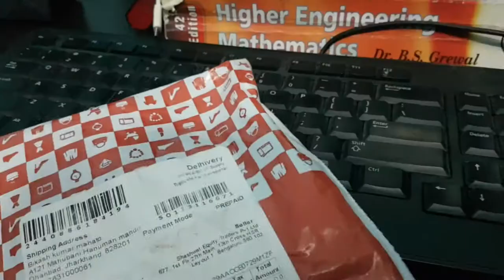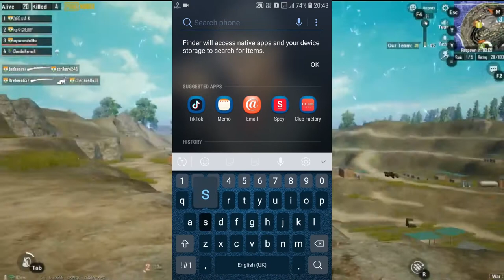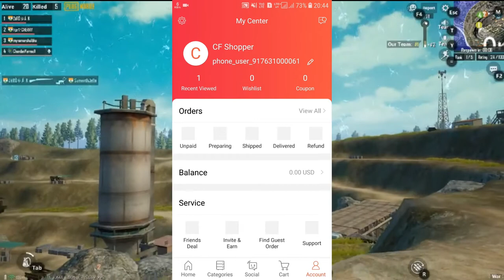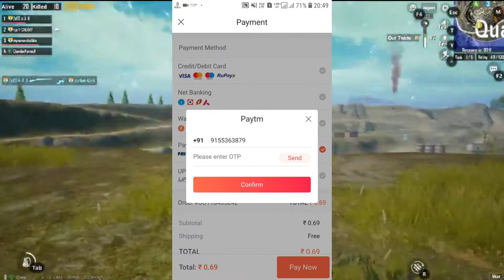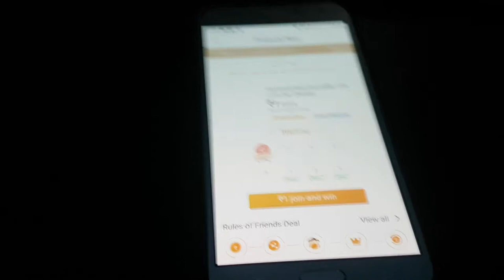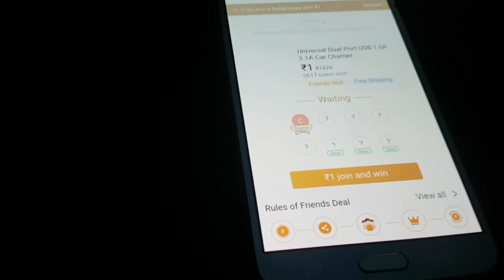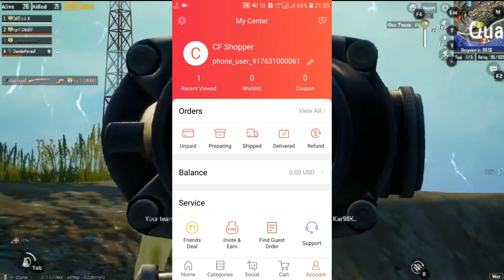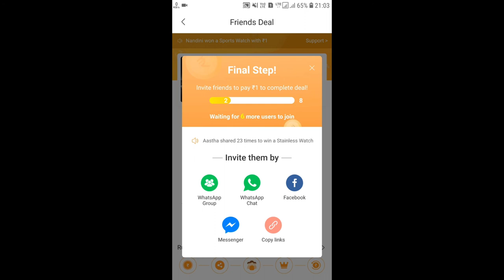BUY MP3 PLAYER IN JUST RS 1 | Tech Bikash